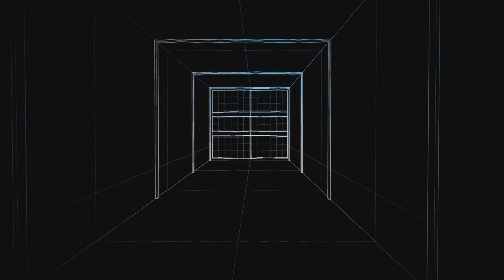Farcry 3 #03 Früchte des Dschungels